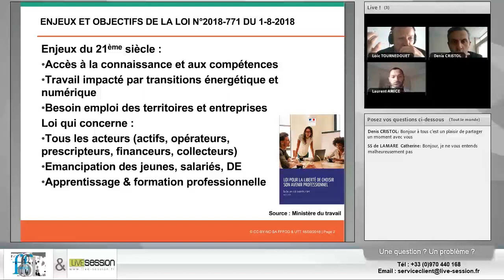Replay - Réforme de la formation professionnelle : l'innovation libérée ?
Alors que la loi vient d’être votée, quelles sont les perspectives ouvertes pour le numérique et les dispositifs innovants ?